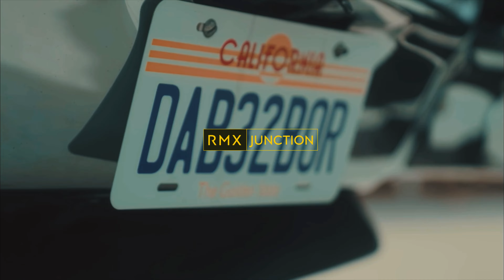No Love UKG (ft. Shubh) | Jas finesse